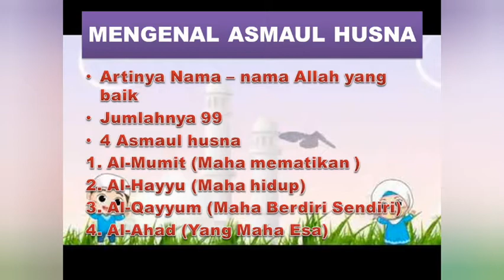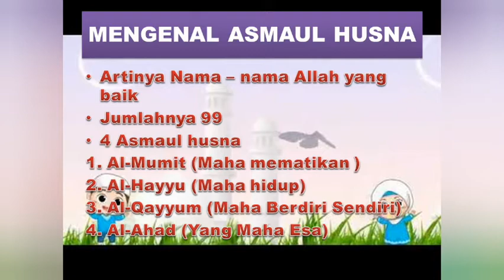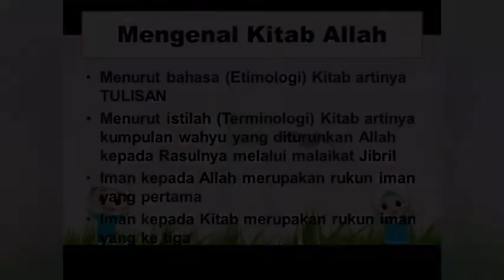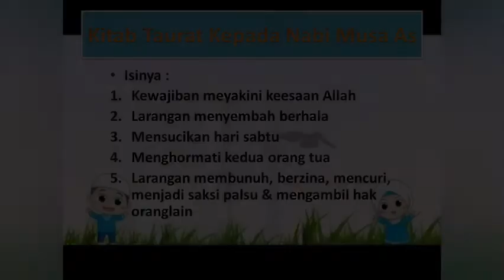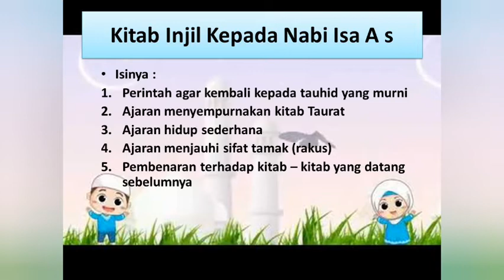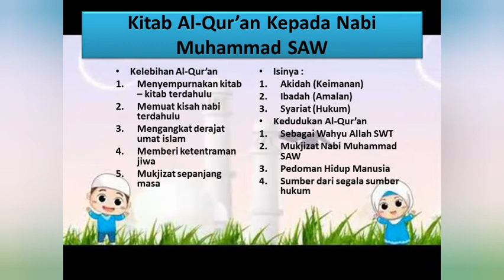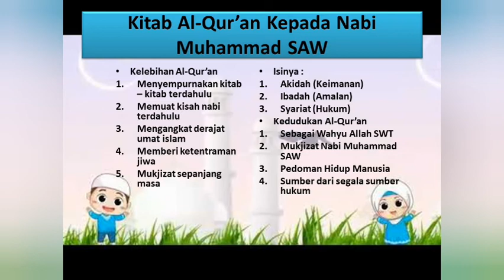Daring PAI Kls 5 Mengenal Allah SWT & Kitab - Kitab Nya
Mengenal Asmaul Husna dan kitab yang diturunkan Allah SWT, Kamis, 13 Agustus 2020